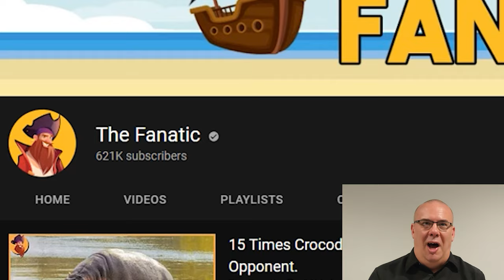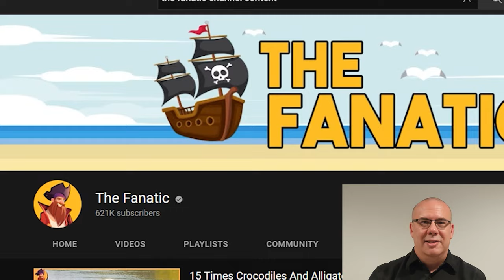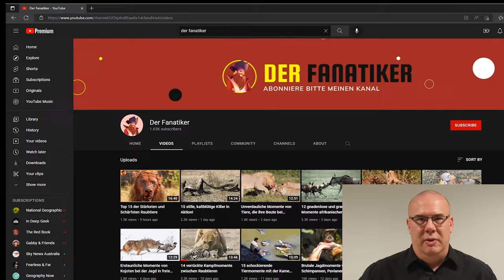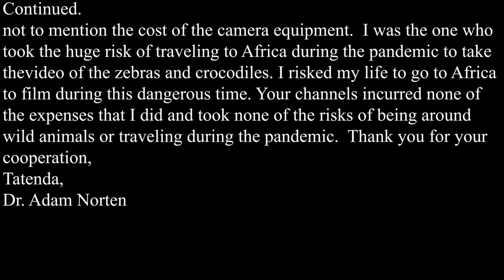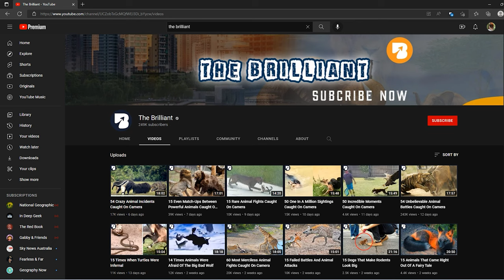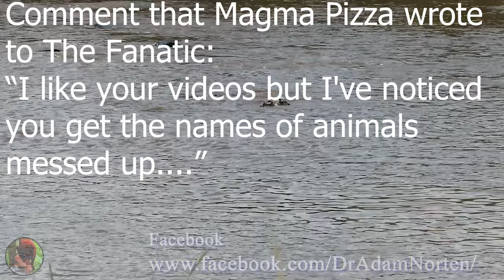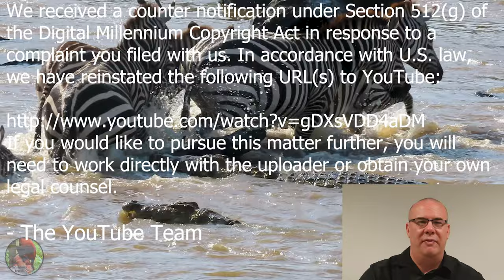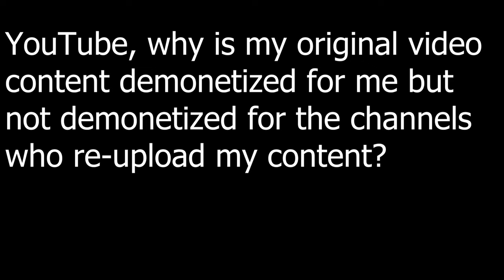Fanatic Pirates Attack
I am the original video creator of the crocodile and zebra attack videos. I am the one who actually flew all the way to Kenya from Chicago via Dubai, Ethiopia, Djibouti to film and photo the crocodiles, zebras, and other animals in the wild that appear my videos.  The Channels who took my videos without my permission incurred none of the expenses that I did and took none of the risks of being around wild animals or traveling during the pandemic.
 Soon after I posted my videos YouTube changed the monetization status to the Yellow Dollar Sign (Partially demonetized for shocking content and violence.) After my video was demonetized, it went on to get over 37 million views.  Since my video was demonetized, I received only a fraction of the money you would get for a video with 36.5 million views.  One of the main reasons that Channels like “The Fanatic”, “Der Fanatiker”, “The Brilliant”, "El Brilliante", “El Fanatico” "El Guia" gets so many views with the same video content uploaded over and over again is that they search for the best viral animal videos on YouTube and take the content of those videos without permission to make the most amount of money possible. I have noticed that many channels in many foreign countries like the Fanatic Channel (that they claimed is located in Pakistan, then Zimbabwe)  are not demonetized right away for videos of violent, gory, shocking content in the same way as content creators do in the United States. There really appears to be a double standard.
 It is extremely frustrating that these channels make more money off of my videos than I ever did.
  As a struggling content creator my expenses far out-weigh any profits that I make from YouTube.  Every day for a year I have taken the time to fill out copyright violation forms for my zebra and crocodile videos.

It is especially difficult to report channels that cut up portions of my videos content with content from another viral animal video that they also stole from another content creator without getting permission. I am sure that these channels know that by cutting up viral videos with other viral videos and switching clips back and forth in this way it makes it much harder for content creators like me to report them for copyright violations.

As someone who films animals in nature, I can tell you that none of the videos that appear on Abdullah's Channels “The Fanatic” (and their numerous copied channels such as, "Der Fanatiker", "The Brilliant", Animal Zone, The Fanatic etc.) were actually filmed by them.  All of their videos on their channels were originally filmed by other artists. They did not get permission from any of the other content creators to use their animal videos either.   The Channel the Fanatic Pirates are trying to game the system.   Once they re-upload my content they post it on multiple websites across the internet to try to make money.  Here is just one of their other websites that they post the stolen copyright content on.

Thank you so much for your help everyone!